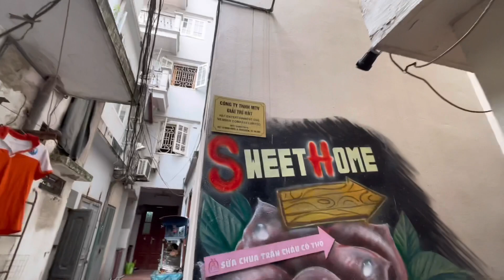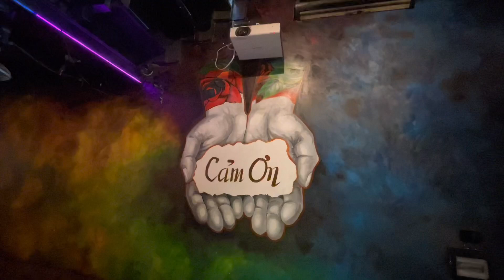Quán Bar Tuấn Hưng. Đc: Hàng Khay, Tràng Tiền, Hoàn Kiếm, Hà Nội | Thang Vu